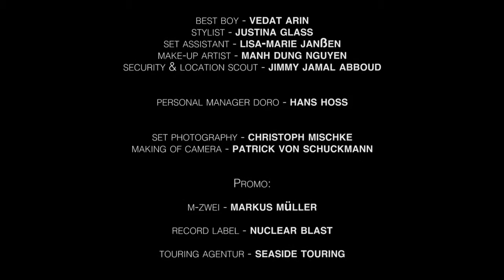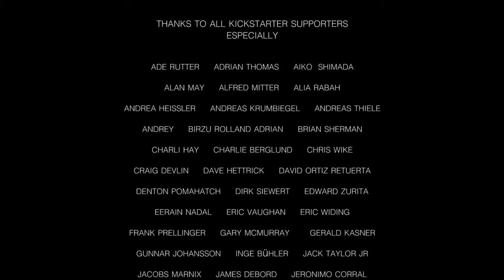DORO Love's gone to hell OFFICIAL VIDEO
DORO heavymetal  al femminile !